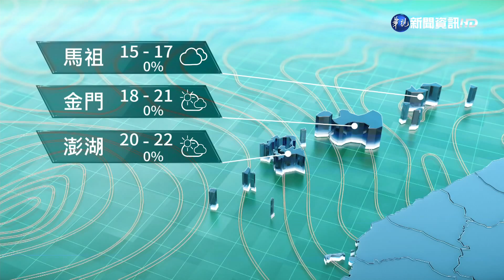北台明後天回溫 週五恐再變天!│華視生活氣象｜華視新聞 20211214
昨(13)日生成的雷伊颱風目前位在鵝鑾鼻東南方2400公里之海面上，以每小時22公里速度向西北西進行，預計週五、週六逐漸通過菲律賓中南部群島往南海方向移動，短期內對台灣並無直接影響。